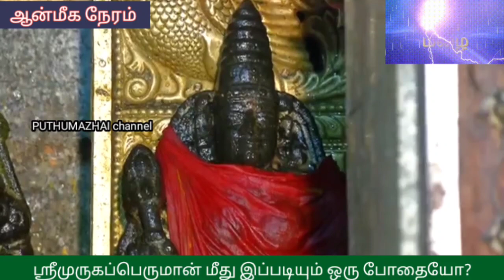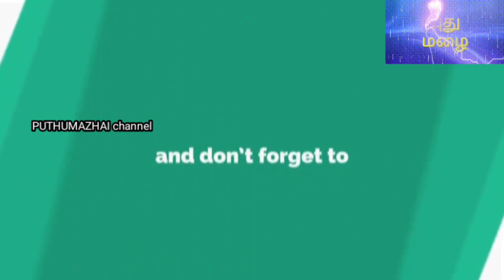ஸ்ரீமுருகப்பெருமான் மீது இப்படியும் ஒரு போதையோ?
ஸ்ரீமுருகப்பெருமான் மீதான வித்தியாசமான ஒரு போதை, பாடல் வடிவில்.
பாடியவர்: ஆறுமுகம் சுவாமிகள்.